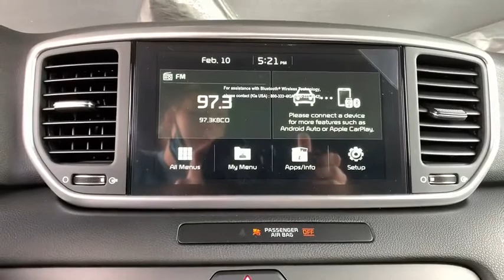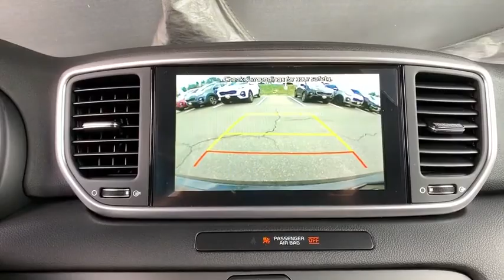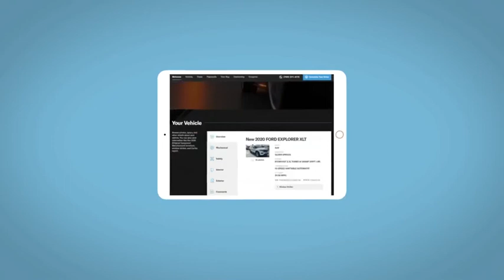2020 Kia Sportage Denver, Lakewood, Wheat Ridge, Englewood, Littleton, CO K5126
Hyper Red New 2020 Kia Sportage available in Denver, Colorado at Medved Kia. Servicing the Lakewood, Wheat Ridge, Englewood, Littleton, CO area.

Medved Kia
11201 W Interstate 70 Frontage Rd N

2020brKiabrSportagebrLXbrbrCall us and ask for a FREE personal video of this car to be sent to your email or phone. All prices include $699 Dealer Handling Fee.brbrFactory MSRP: $27,310brbrDealer Discount of $859 off MSRPbrbr2.4L I4 DGI DOHC 16V AWD AWD.brbrbrCARS BUILT TO LAST. WARRANTIES TOO. We offer an industry-leading Kia 10-year or 100,000-mile limited powertrain warranty program. Exit Kipling, Exit Ward, but Exit the GIANT Medved Autoplex. Everyone said, Go to Medved! Price includes applicable rebates and dealer and handling fees of $699, excluded tax, title and licensing: $2000 - Kia Customer Cash. Exp. 07/06/2020
Axle Ratio: TBD,Cloth Seat Trim,AM/FM Radio,6-Way Manual Driver's Seat,4-Wheel Disc Brakes,6 Speakers,Air Conditioning,Electronic Stability Control,Front Bucket Seats,Front Center Armrest,Spoiler,Tachometer,ABS brakes,AM/FM radio,Alloy wheels,Brake assist,Bumpers: body-color,Delay-off headlights,Driver door bin,Driver vanity mirror,Dual front impact airbags,Dual front side impact airbags,Four wheel independent suspension,Front anti-roll bar,Front fog lights,Front reading lights,Fully automatic headlights,Illuminated entry,Low tire pressure warning,Occupant sensing airbag,Outside temperature display,Overhead airbag,Overhead console,Panic alarm,Passenger door bin,Passenger vanity mirror,Power door mirrors,Power steering,Power windows,Rear anti-roll bar,Rear seat center armrest,Rear window defroster,Rear window wiper,Remote keyless entry,Security system,Speed control,Speed-sensing steering,Split folding rear seat,Steering wheel mounted audio controls,Telescoping steering wheel,Tilt steering wheel,Traction control,Trip computer,Variably intermittent wipers,Exterior Parking Camera Rear,Auto High-beam Headlights,Forward collision: Forward Collision-Avoidance Assist-Ped (FCA-Ped) mitigation